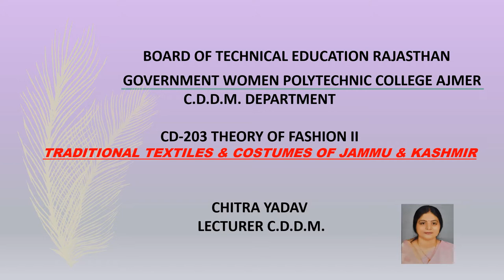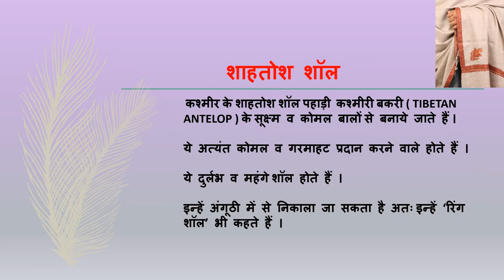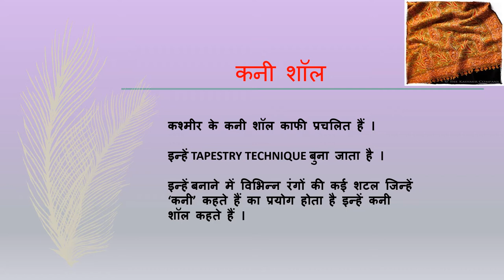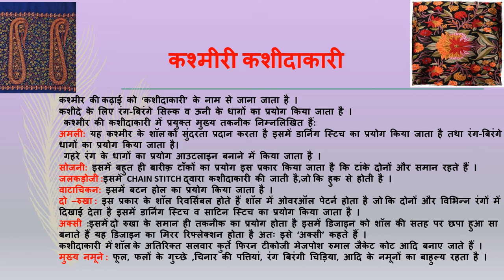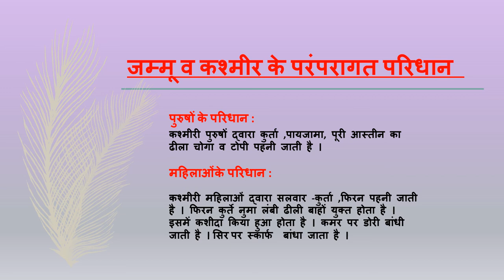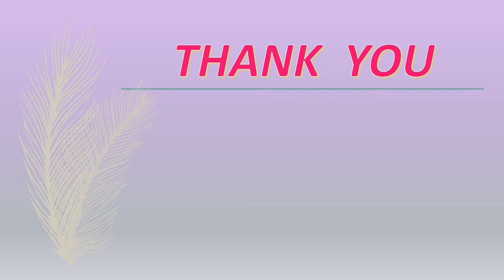CD 203 TRADITIONAL TEXTILES & COSTUMES OF JAMMU &KASHMIR BY CHITRA YADAV LECTURER CDDM GWPC – AJMER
SUBJECT CODE – CD-203
Unit-3 TRADITIONAL TEXTILES & COSTUMES OF INDIA
TOPIC  3.7–TRADITIONAL TEXTILES & COSTUMES OF JAMMU & KASHMIR